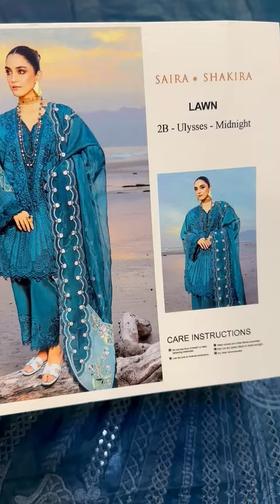Crimson - Midnight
Saira Shakira Lawn Collection : 9800/-
Hit and amazing articles and design.
Limited Stock
100% Money Back Guarantee on Quality